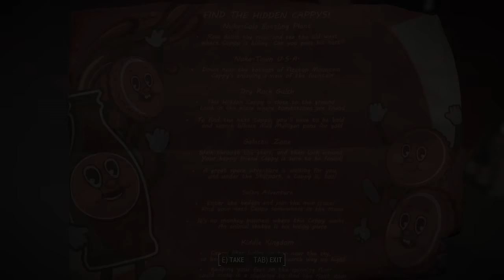The Secret Project Cobalt Vault beneath Nuka World- Fallout 4 Lore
John Caleb Bradberton is the creator of both Nuka Cola and the CEO of the Nuka Cola Corporation. The man behind Nuka World. However despite this, little is known about him. We find mention of him only in passing, even in the deepest parts of the park. However, a quest we are given at the very beginning of the DLC helps us discover more. The quest is Cappy In a Haystack, and is given to us by Sierra Petrovita, a Nuka Cola enthusiast from the capital wasteland in Fallout 3. After collecting all the hidden cappys, we can enter Bradbertons office, and from here, piece together the real purpose of Project Cobalt and LEAP-X, and what happened to John Caleb Bradberton.

0:00- Introduction
2:36- Hidden Cappy Locations
4:44- Sierra Petrovita
6:03- Bradbertons Office
18:23- General Braxton and LEAP- X
23:34- The Beverageers and Quantum
27:56- John Caleb Bradberton
39:38- Bradbertons Vault
44:30- Project Cobalt
53:20- Conclusions